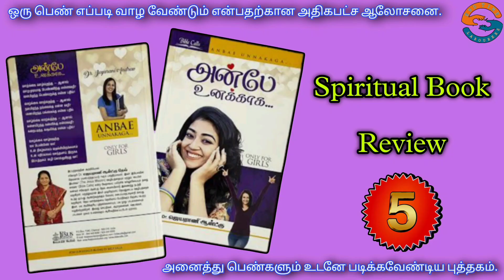இளம் ஊழியருக்கு || Spiritual Book Review - 6 || Pas. A. Jespin